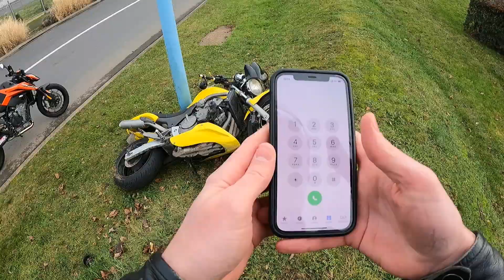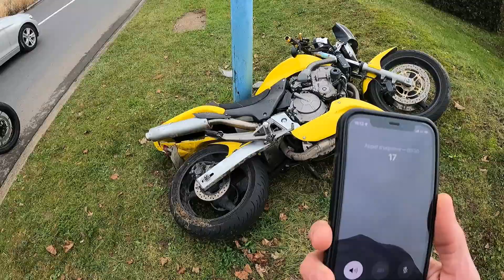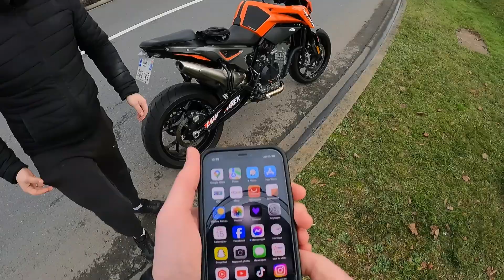CRASH MOTO... J'APPEL LA POLICE 👮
J'espère que la vidéo te plaira :p
Motard Français VS quotidien
Bonne vidéo !

MA MOTO : 790 DUKE KTM

 / loicsniper-
Rejoins-moi sur TIKTOK vous êtes déjà 30 300 abonnés

 / loicsniper
Rejoins-moi sur INSTA

 / loicsniper-
Si tu as lu jusque-là lâche un Like et mets un « ✌️ » dans ton commentaire !